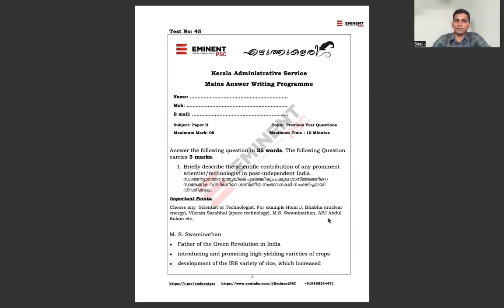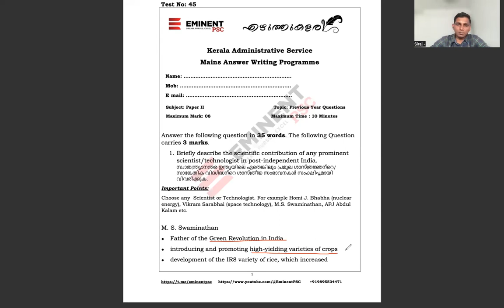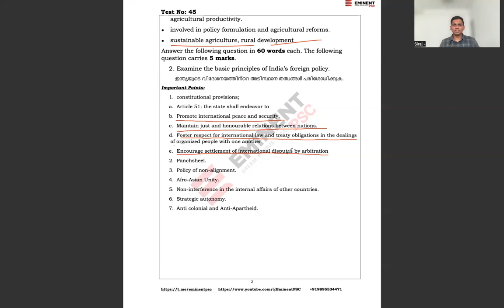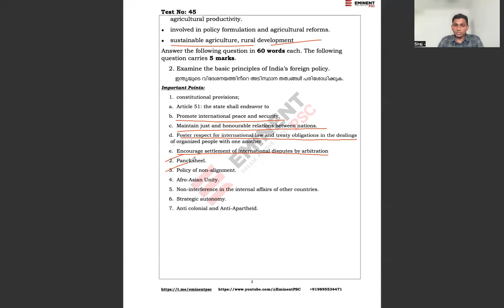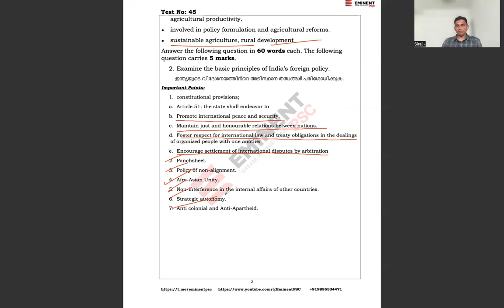KAS Mains Answer Writing Programme I എഴുത്തുകളരി I Test 45 I Paper II I Previous Year Questions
Answer writing in KAS Mains Exam is quite important but mere writing answers will not suffice the purpose as the questions asked in this exam should be analyzed with a wider perspective. For this, we need a concoction of Conceptual clarity, syllabus coverage and most importantly the articulation of the information within the required word limit and time.
In this context, Eminent PSC brings to you Subject based topic wise Answer Writing which will not only develop the needed skill set of articulation and presentation in answer writing but also focus on improving your conceptual clarity and syllabus coverage in a time-bound manner.  It will include Concept Mapping Activities, Answer Writing, Evaluation, and Detailed explanation sessions.
This unique programme is led by the leading KAS faculty team in Kerala. You can also get the feedback from those faculties who had produced maximum result in the last KAS examination.